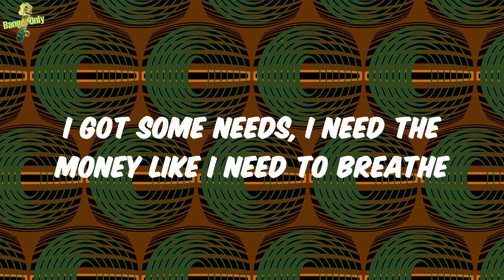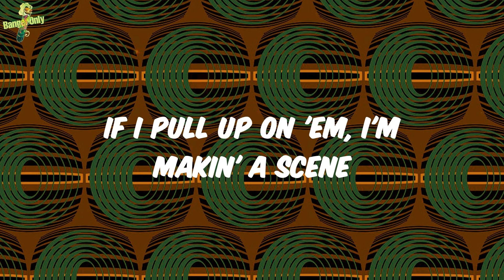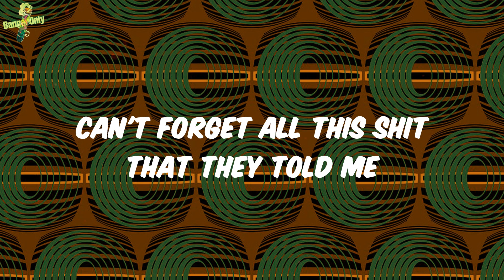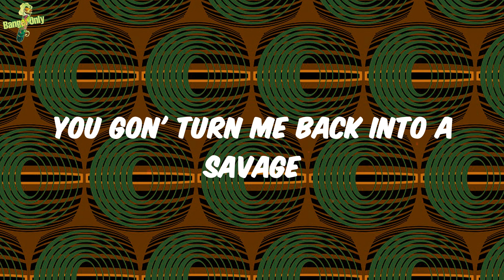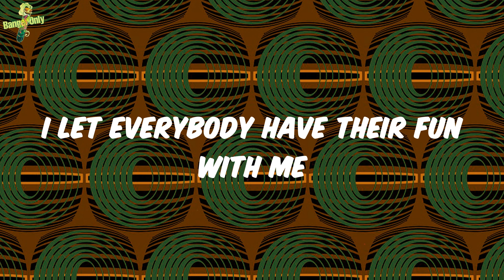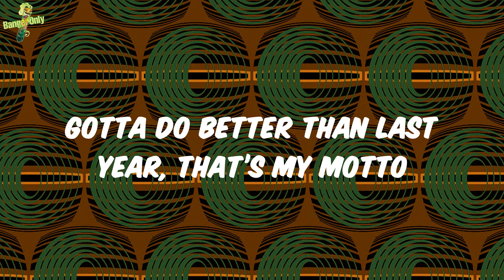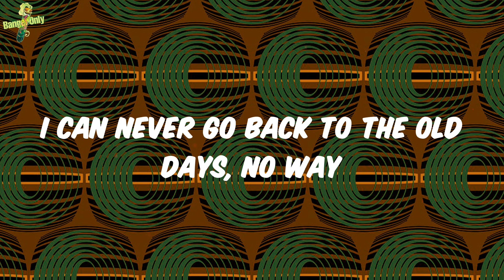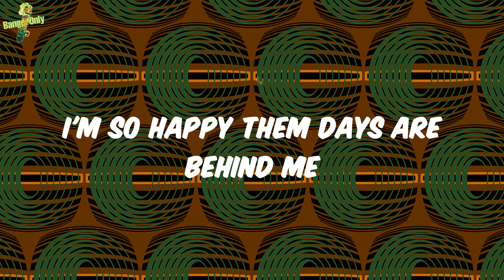Joyner Lucas - Ramen & OJ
Lyrics:
I got some needs, I need the money like I need to breathe
I need the hunnids, a lotta
I tell that lil' bitch I'm out of her league, out of her league
Yeah, Joyner
Joyner, Joyner, Joyner
I needs some hunnids, and I need to scheme
I need the W by any means, yada-da
Yada I mean, tell that lil' bitch that I'm outta her league
Enough is enough, and I think I'm allergic to suckers
You niggas keep makin' me sneeze
Did them off of blood and I'm makin' them bleed
You try to run and I'm brеakin' your knees
I made 'em fall like I'm rakin' thе leaves
You know I ball like I play for the league
I mean what I say and I say what I mean
I ain't no joke, we ain't makin' no memes
If I pull up on 'em, I'm makin' a scene
Bo-bo-bo, then I'm makin' them scream
Straight from the bricks, I need a lick
I dreamed about it since I was a jit
Nigga, I'm lit, I cannot miss
Came from the bottom and got me a check
Bitch, I'm a threat, I gotta flex
You want the crown but don't know what it takes
I am build different, I'm not what you think
I cannot lose, I go out with a bang
I hope you never say my name in vain
I'm with whatever, just not for no games
I know they say I changed, I cannot say the same
I bet they want me shackled and locked in the chains
I guess that's just what happens with bad news
On my momma, I never been fragile
I'm the wrong one to fuck with, it's taboo
Turn you niggas to R.I.P. tattoos
Still a youngin' but feel like a OG
Can't forget all this shit that they told me
Tired of niggas thinkin' that they know me
You gon' turn me back into the old me
You gon' turn me back into a savage
I done did shit you couldn't imagine
Leveled up and then bought me a mansion
I can never go back to a has-been
I can never go back to the old days, no way
Back to walkin' to work on a cold day
Back to thinkin' my ex was my soulmate
Back to tellin' myself, "We'll be okay"
We'll be okay, was survivin' off ramen and OJ
Shorty payin' the bills, I had no safe
I can never go back to the bottom, to the bottom
Sellin' drugs, never know when the cops come
Niggas jealous, they wanted to rob us
I was just tryna get me some dollars, couple dollars
Turn my pennies from hundreds to commas
I'm so happy them days are behind us
I ride by different spots, I get flashbacks
I can't get on your level, I'm past that
Watch me run that shit up, I can't go back to nothin', tryna get to the top of the world
My nigga went crazy, walked on his corner and seen someone fuckin' his girl
Fuck all that spinnin' block, that's that lil' boy, shit, we catch him, we rockin' his world
I let everybody have their fun with me
Never had a woman say she done with me
I was workin' out on the company
I keep money coming in constantly
My lil' brodie and them be having Runtz for cheap
Tryna get it, I been on the run for weeks
I bet none of you young niggas can come for me
Both of my kids got it honestly
I'm the real deal, all the way, I don't half-step
Gotta do better than last year, that’s my motto
Put a switch on the blick, fully auto
Put them thangs on the pain like I'm Rylo
Proud to say that I finally changed up
Why the fuck they keep bringin' my name up? 'Cause I’m poppin'
We'll be okay, was survivin' off of ramen and OJ
I was payin' the bills, I had no safe
I'm so happy them days are behind me
I'm so happy the paper done found me
I done keep some good niggas around me
I got rid of them niggas who doubt me
Keepin' good energy and I'm prayed up
Tunnel vision, they never can phase us
Once you cross me, ain't nothin' can save you
Pull that thing out the, it's dangerous
Bitch, I'm dangerous